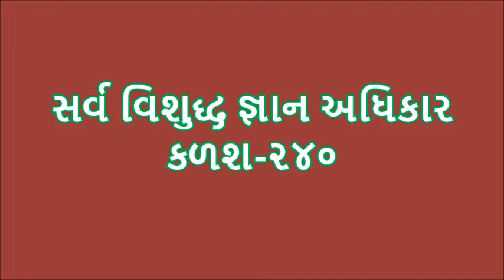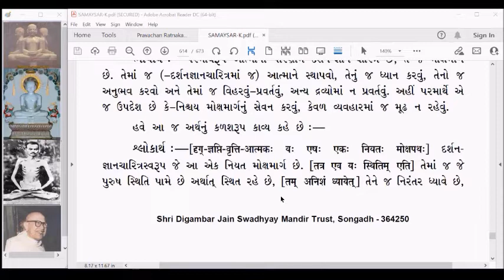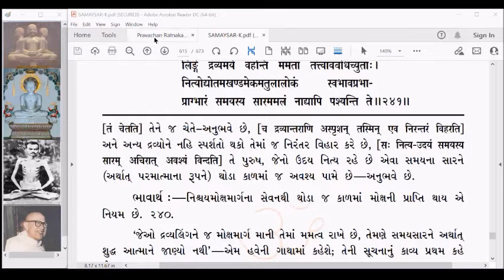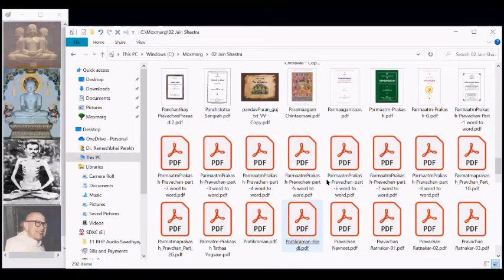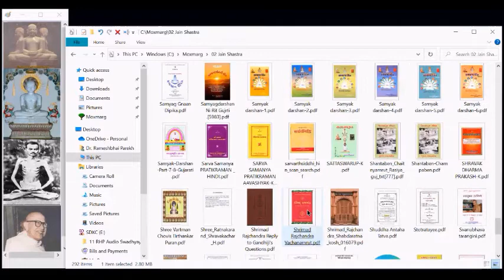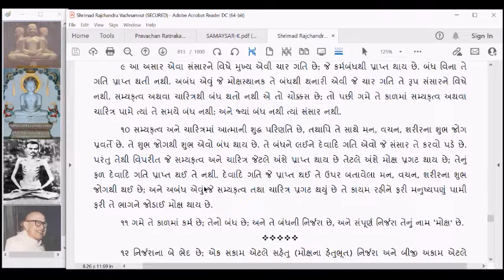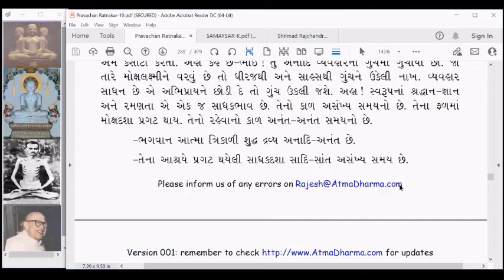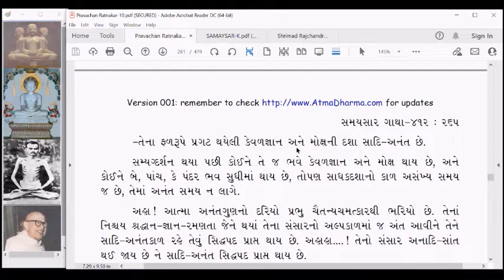SS679 Samaysar Sarva Vishuddh Gnaan Adhikar Kalash 240